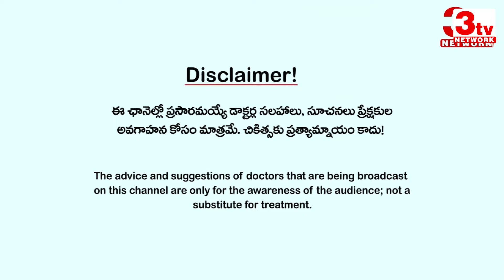Ayodhya Ram Mandir Inauguration I Cesarean Delivery Muhurthalu I Dr Balamba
Don’t live with diseases get rid of them!
AI-based, patented technology to tackle, prevent, control and reverse Diabetes, Obesity, PCOD, Fatty Liver, Hypertension, Cholesterol and cut down medication costs.

Ayodhya Ram mandir latest
Ayodhya Ram mandir updates
Ayodhya Ram mandir in telugu
Ayodhya Ram mandir inaguration
Ayodhya Ram mandir animation
Ayodhya Ram mandir live
Hanuman
Hanuman Movie
Cesarean delivery
Cesarean delivery muhurat
Cesarean delivery problems
Cesarean delivery complications
Cesarean delivery animation
Cesarean delivery planning